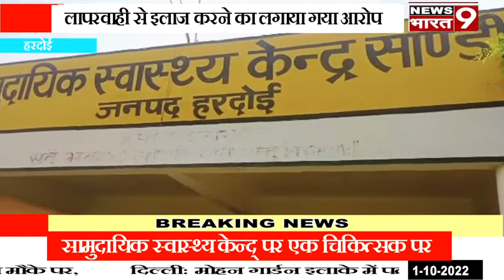हरदोई: चिकित्सक पर लापरवाही का आरोप